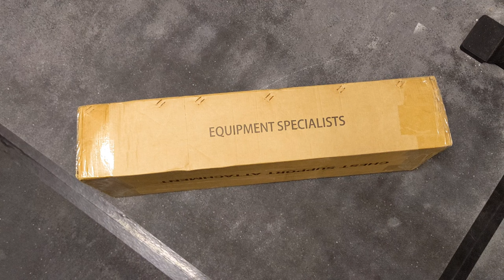Revolt Fitness Chest Support Attachment | INSIDE LOOK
Unboxing, set up, and demo on Revolt Fitness Chest Supported Row attachment. Need a wrench/24mm socket for install
The rack shown is a BD-58 half rack from Valor Fitness. 3x3 posts with 1 inch holes